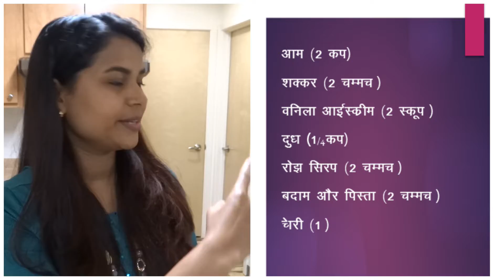Mango Mastani recipe in Hindi 💕 मँगो मस्तानी...लिजिए मजा समर का )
It is a kind of shake and tastes excellent when made by following the procedure explained in the video! Watch it and try it!